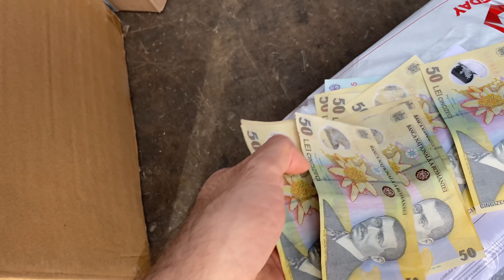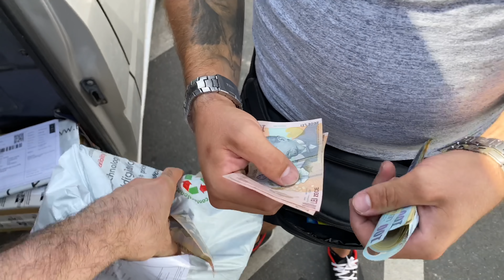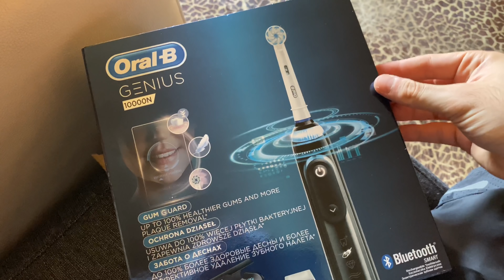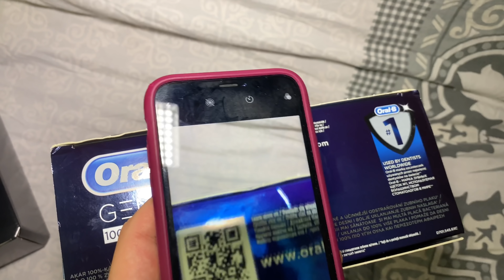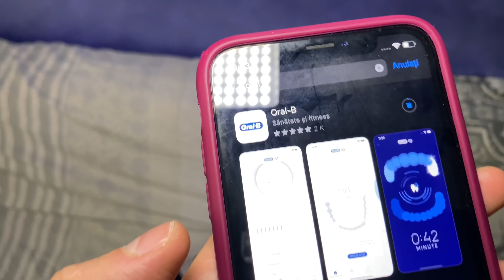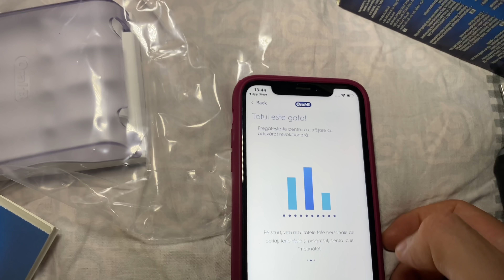AM ÎNCHIRIAT TEREN DE GOLF + FAC ECHIPA CU MAMA